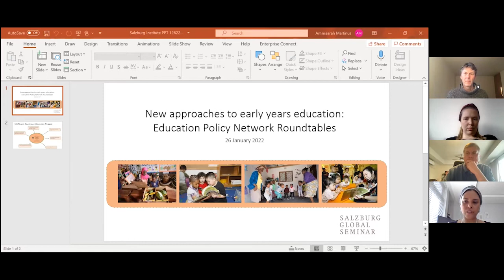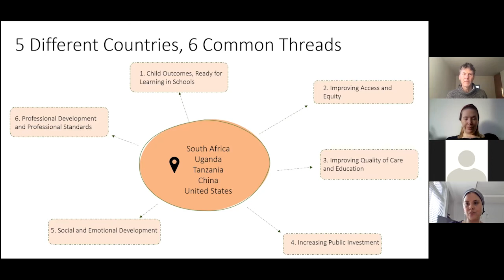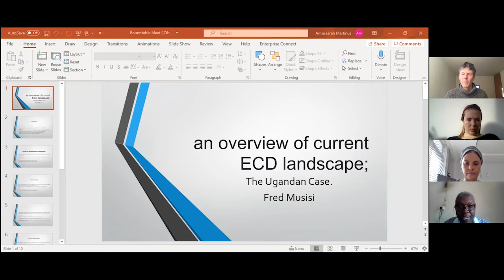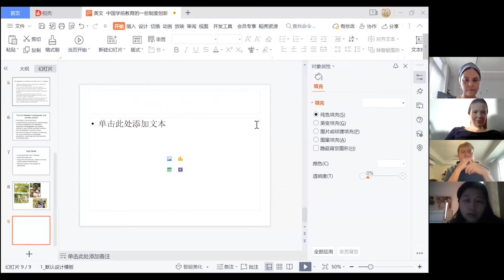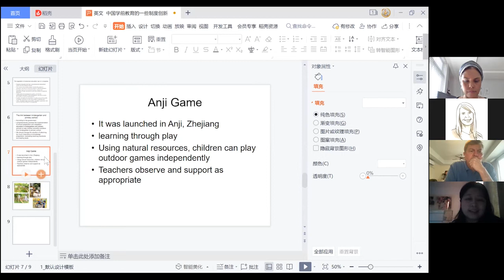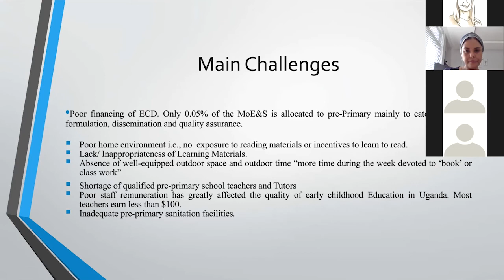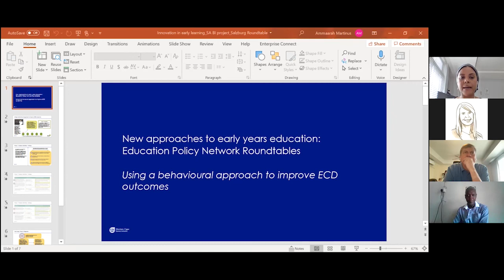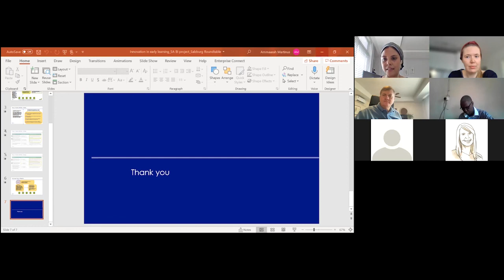Roundtable: New Approaches to Early Years Education (Session 1)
On January 27, 2022, the Education Policymakers Network, hosted by Salzburg Global Seminar in partnership with the LEGO Foundation, organised a series of public roundtables, discussing common challenges education policymakers face in today’s world.

This roundtable discussed new and existing approaches to early years education, such as learning through play, and opportunities and challenges arising in its implementation.

Find out more about the network, the event and the work of Salzburg Global Seminar